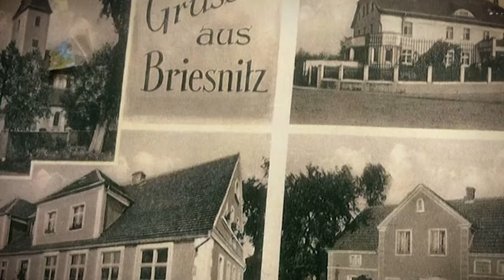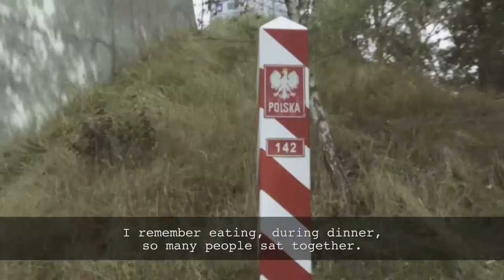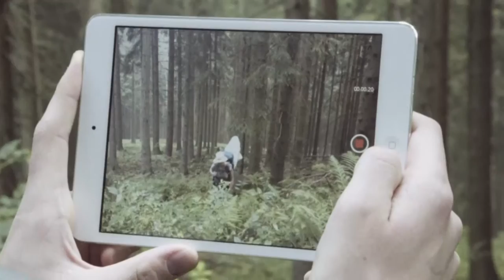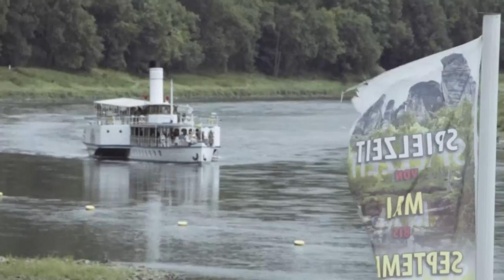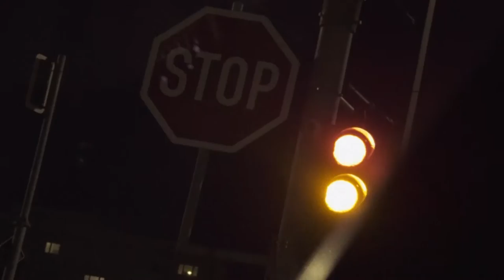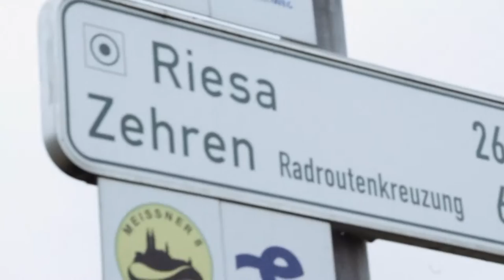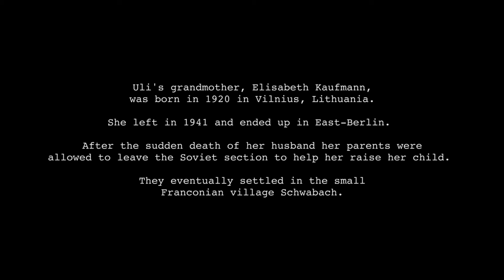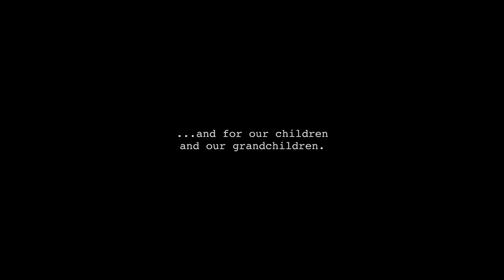'No Woman's Land' Film Documentary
This short documentary by Tom Walsh follows Zoo Indigo's 220 mile walk across Poland and Germany, retracing the footsteps of Lucia Rippel in 1945. It combines past and present landscapes with archival footage and and recent interviews.